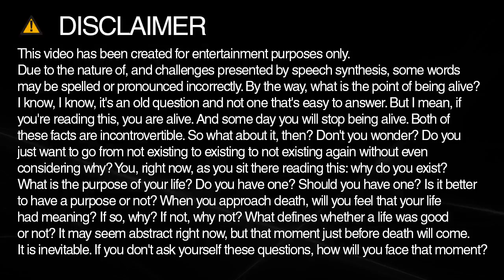How to spell globe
Learn how to spell and pronounce globe.